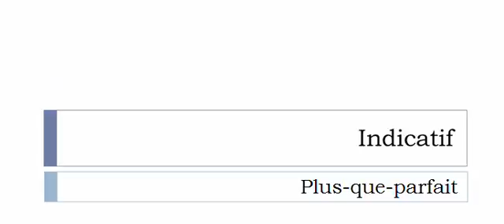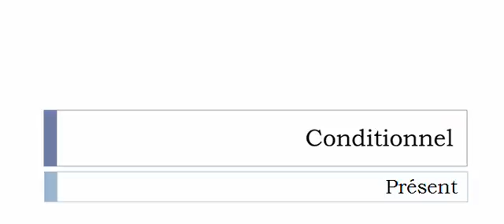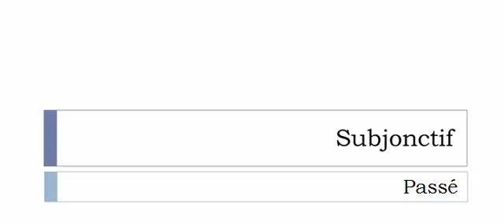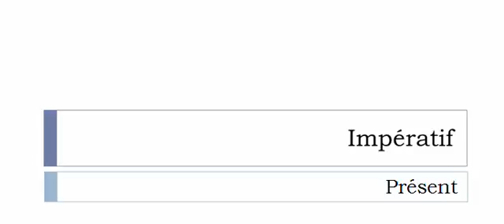Conjugaison française = Toutes les formes